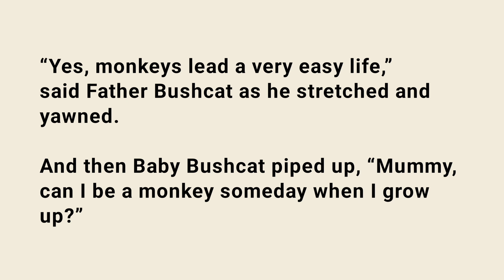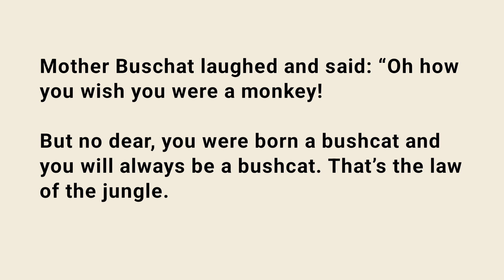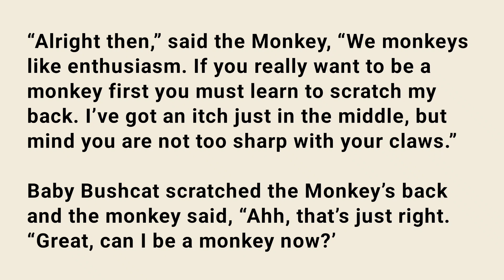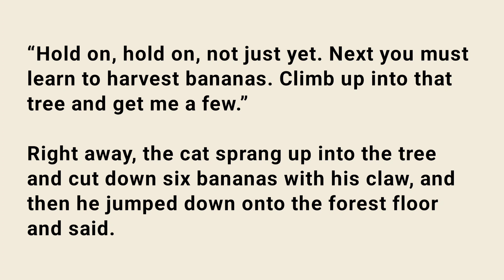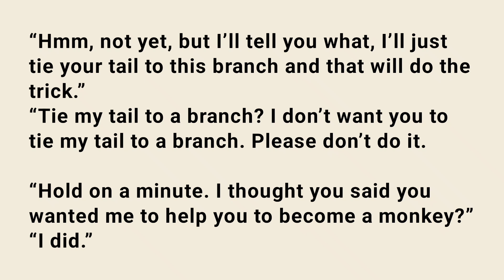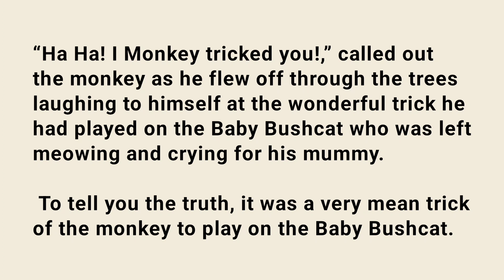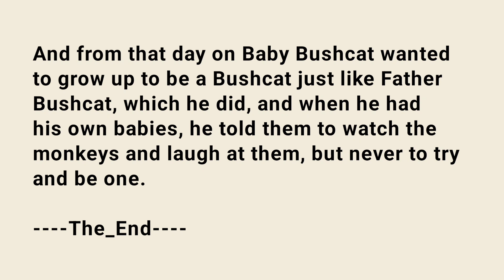English Story Reading Practice | Moral Story | Monkey and Cat | British accent | English Kahaniyan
In this story, One day A baby cat saw a monkey playing decide that he will be become a monkey when he group up. his parents explain that against the nature and not possible but he didn't listen. baby cat went to the monkey and  he trucked the baby cat.